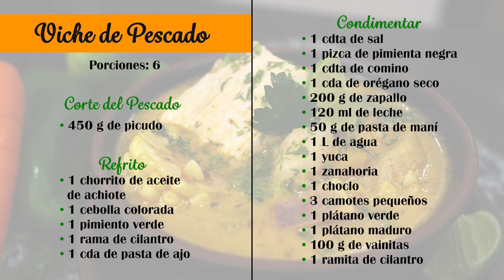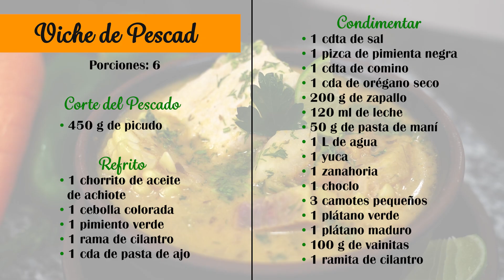Este es el VICHE de PESCADO que ha toda mi familia ha encantado😋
El viche o biche de pescado es una deliciosa sopa de pescado ecuatoriana típica de la provincia de Manabí. Esta consistente y deliciosa sopa se prepara con pescado y una variedad de ingredientes entre vegetales y carbohidratos como: yuca, zanahoria, plátanos verde y maduro, choclo,  maní, vainitas, etc. Una exquisita mezcla de sabores que sin duda encantarán tu paladar.

Eres amante de los pescados y mariscos, pues estás recetas no pueden faltar en tu repertorio 👇

Ingredientes 👇
➤ Corte del pescado
- 450 g de picudo

➤ REFRITO
- 1 chorrito de aceite de achiote
- 1 cebolla colorada
- 1 pimiento verde
- 1 rama de cilantro
- 1 cda de pasta de ajo

➤ Condimentos y otros ingredientes
- 1 cdta de sal
- 1 pizca  de pimienta negra
- 1 cdta de comino
- 1 cda de orégano seco
- 200 g de zapallo
- 120 ml de leche
- 50 g de pasta de maní
- 1 L de agua
- 1 yuca
- 1 zanahoria
- 1 choclo
- 3 camotes pequeños
- 1 plátano verde
- 1 plátano maduro
- 100 g de vainitas
- 1 ramita de cilantro